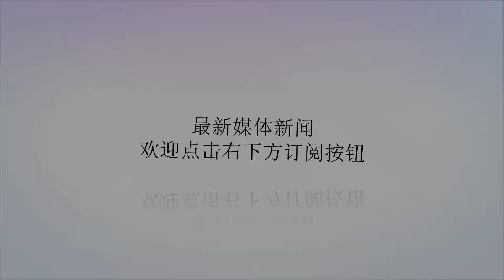美国老头养150条“食人鱼”, 饿了6天后自己跳了进去, 奇迹发生了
谢谢！食人鱼大家一定都有所耳闻，不管是在电视里还是在生活中，食人鱼是一种十分凶猛的鱼类，一般都是集体行动，在电影画面中我们经常会看到，一群食人鱼从一条大鱼旁边过，一会就吃的只剩骨头了，当然这其中是有渲染的成分，但是食人鱼的凶猛程度却不可小嘘。美国一个老头在自己的泳池里养了150条凶猛的食人鱼，老头并突发奇想，自己跳进这泳池里会是什么结果呢？老人把这些食人鱼饿了6天，并且在跳进去之前丢进泳池一块新鲜的肉，食人鱼一哄而上，没几分钟就吃的毛都不剩了。